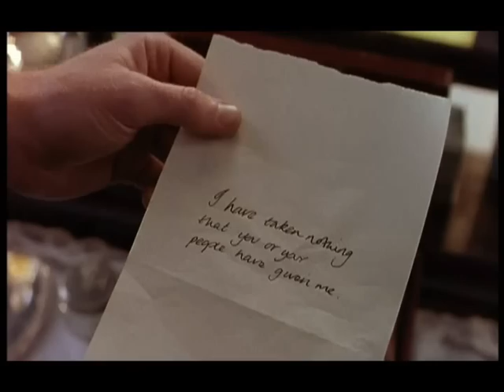Irene & Soames - Goodbye my Lover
I did a Guy and Marian (Robin Hood) video to this recently because I thought the song fitted Guy but for me this will always be Soames song.

It just fits him perfectly. I man who is so obsessed with his wife that he does something unforgivable and yet is still blind to his own wrongdoings. He can't let her go, he is convinced that "we've had our doubts but now we're fine" even when she has left him.